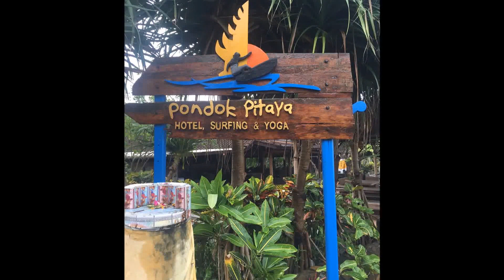Nat & Mark Bali 2016